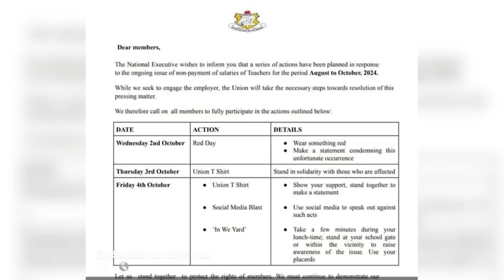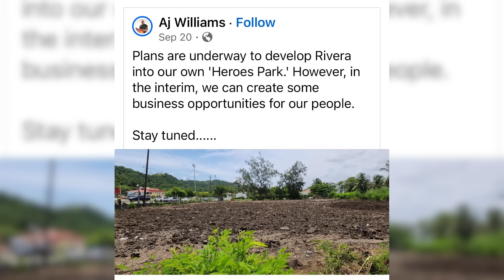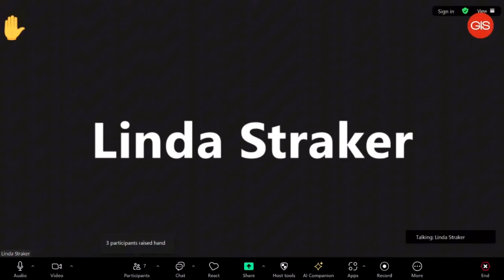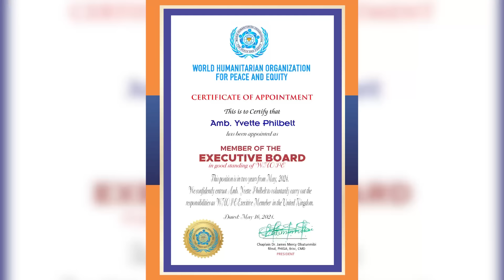Simon Says: There We Go Again Special Edition